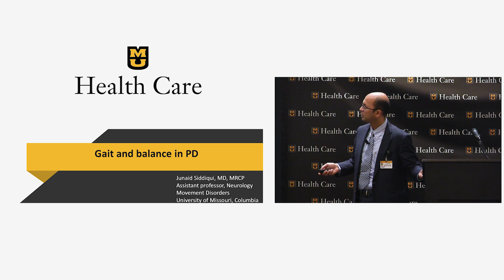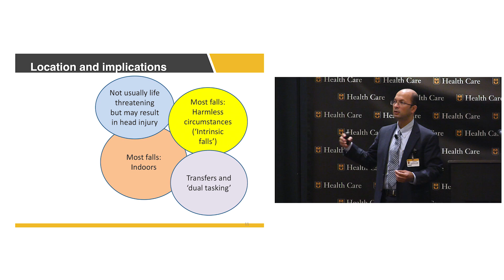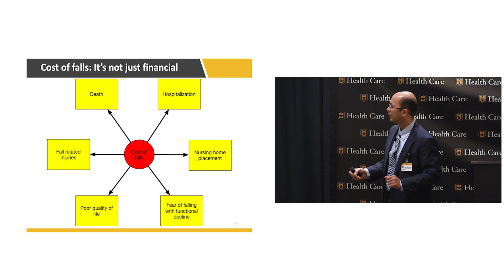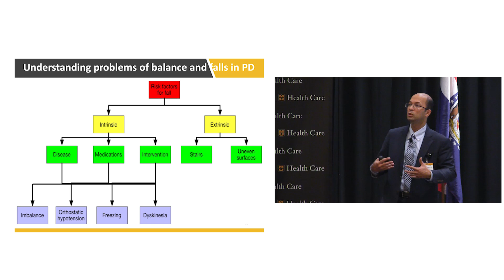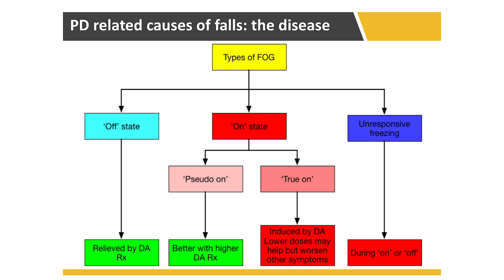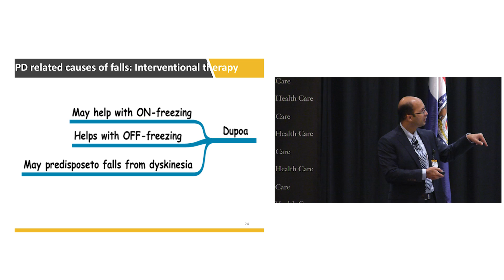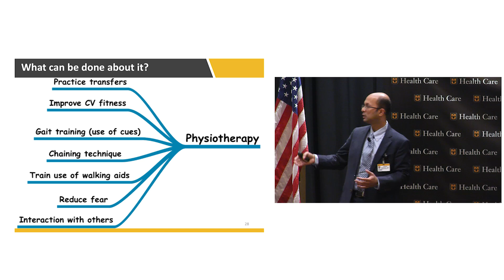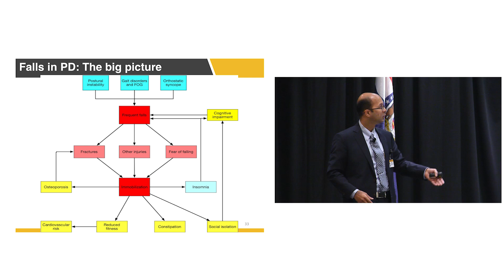Balance and Falls in Parkinson's Disease: Junaid Siddiqui MD, MRCP